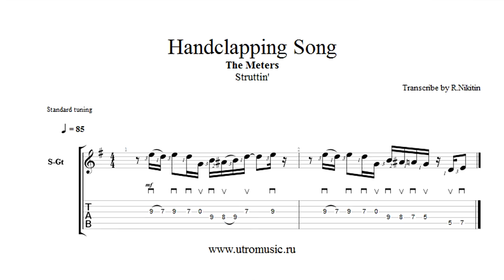Funky Riff Blog - Handclapping Song(The Meters)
Handclapping Song(The Meters)